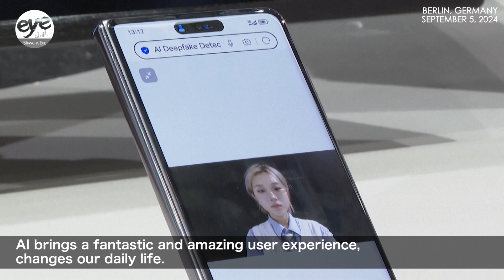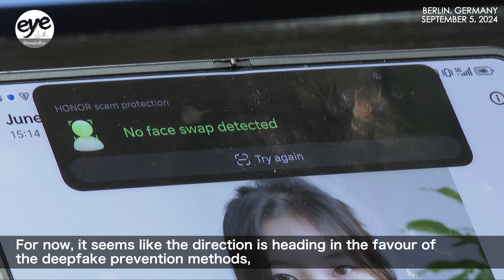China's Honor develops the on-device technology that can detect AI video deepfakes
Chinese tech company Honor has developed technology that can detect so-called deepfake videos.

It’s the latest brand to do battle with scammers who are trying to exploit AI to trick people with fake images.

This is an on-device feature, meaning users won’t have to connect to the cloud to use it.

It works by analysing each frame of a video for inconsistencies – perhaps the outline of the face is a little blurry, or the lighting isn’t right.

Then it delivers its verdict, and if it detects AI trickery, it estimates the probability that some kind of face swap has occurred.

Honor is not the first company to enter this battle.

Honor’s AI Deepfake Detection feature is being demonstrated at the IFA consumer technology show is Berlin.

It expects to start rolling it out to devices in the next one to two quarters.